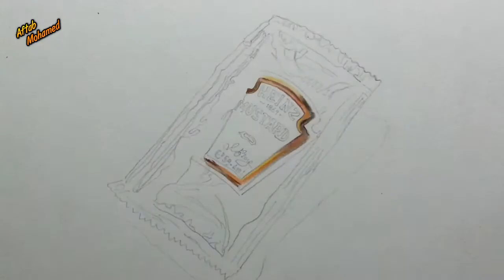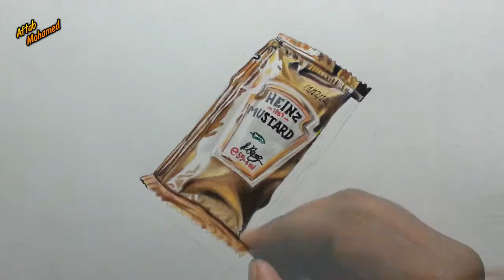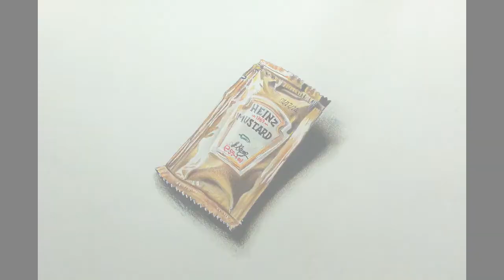Drawing a HyperRealistic Heinz Sachet- using colored pencils!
Hey everyone,
here's my latest realistic drawing video of a heinz sachet.